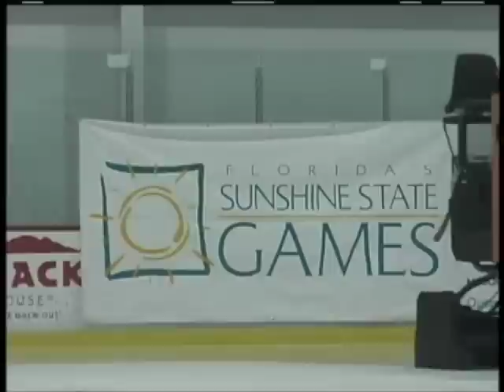Sara Winters Prelim Solo Dance